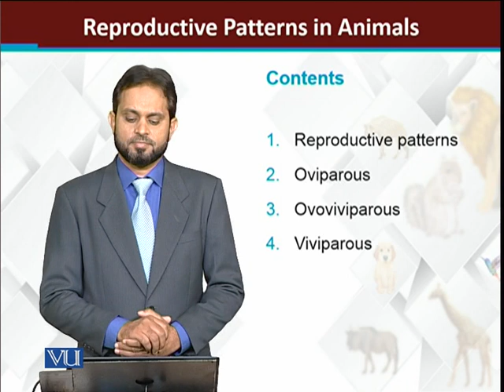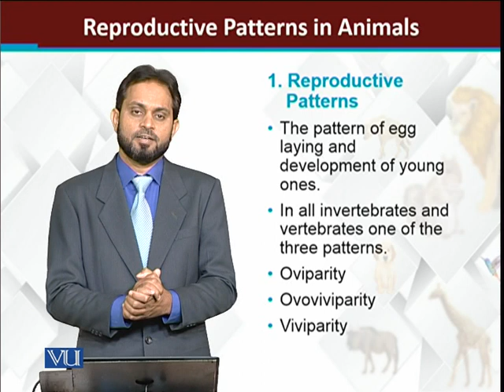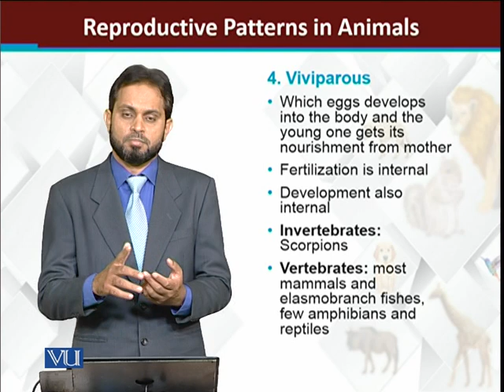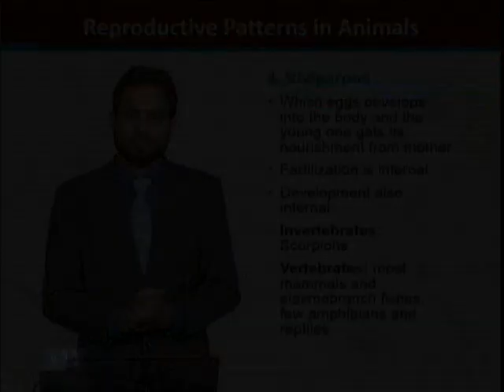Reproductive Patterns in Animals | Principles of Animal Life-I | ZOO514T_Topic143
Topic143: Reproductive Patterns in Animals